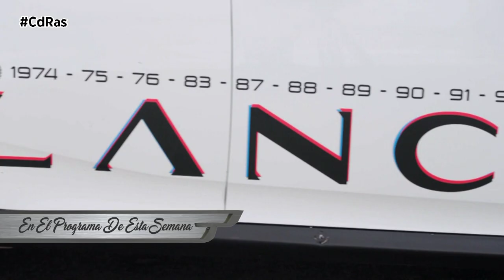SUMARIO CdRas​​​​​​​​​​ 7 NOVIEMBRE 2024